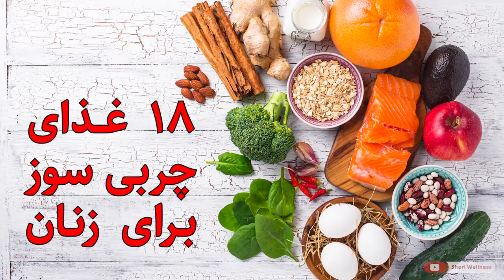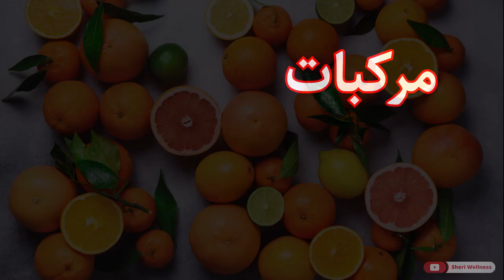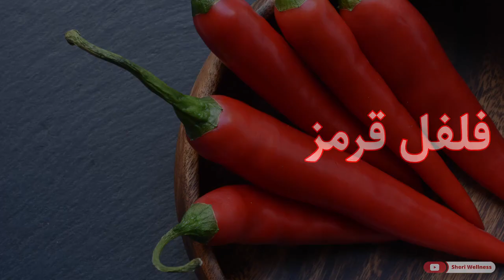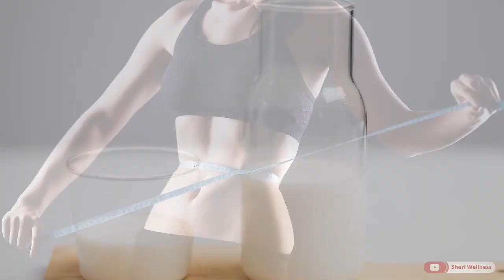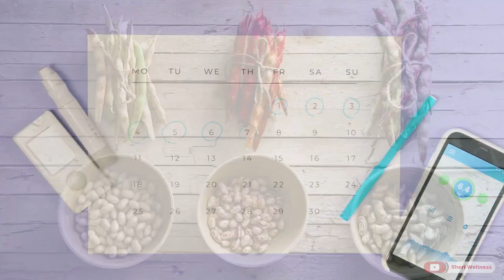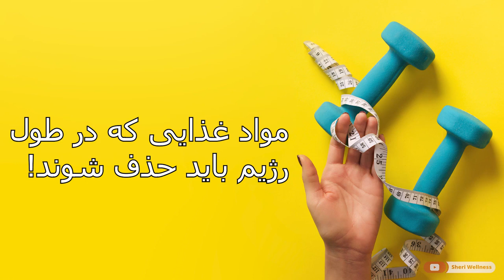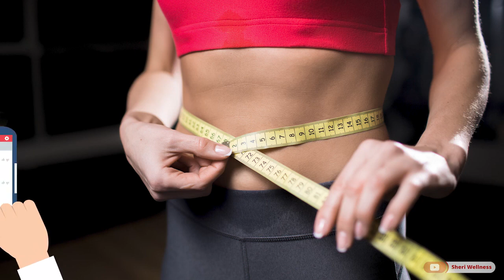هجده غذای چربی سوز برای زنان - شری ولنس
چربی شکم که در نواحی دور کمر جمع می‌شود، به نگرانی و دغدغه‌ی بسیاری تبدیل شده است. نه تنها چربی شکم جذابیت را از بدن می‌گیرد، بلکه خطر بالا رفتن فشار خون، دیابت و بیماری‌ چربی کبد را افزایش می‌دهد. بسیاری برای سوزاندن چربی‌های شکم به رژیم‌های غذایی چربی‌سوز روی می‌آورند، اما این کار به تنهایی کارامد نیست. بهترین راه چربی سوزی شکم انتخاب هوشمندانه‌ی مواد غذایی و ورزش منظم است. دانستن اینکه در رژیم غذایی چه باید خورد تنها نیمی از راه است، در کنار آن انجام تمرینات ورزشی متناسب با شرایط جسمانی لازم و ضروری است. مصرف برخی مواد غذایی در واقع به کاهش این چربی‌های سمج کمک می‌کنند و به شما ظاهری متناسب می‌بخشند. در این نوشته قصد داریم خوراکی های چربی سوز شکم برای لاغری شکم را معرفی کنیم.